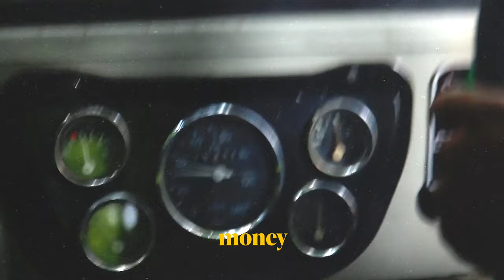From Depression to Traveling The World at 18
Before building my media agency, finding my partner, getting in the best health of my life, becoming a rite of passage guide for men, living in 5 different countries, or traveling across 6 continents - I was lost... and beginning to find my way.

This started from me starting to open my mind and open my heart to life.

This was only one part of the equation (I later had to find a sense of discipline, integrity, and honor - realizing the greatest freedom comes through commitment).

But in the beginning, the first and most important thing was learning to follow my heart.

To place a bet on myself, which meant doing something I loved.

Following my inspiration. Not compromising out of fear. Choosing to let my FAITH be louder than the voices of doubt in and around me.

Without choosing to follow my heart, what happened next would never have come...